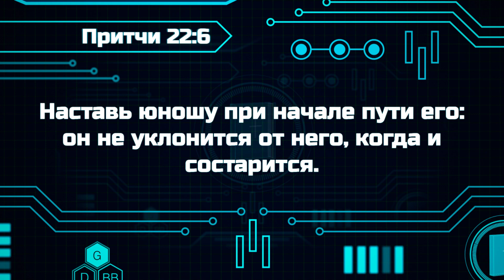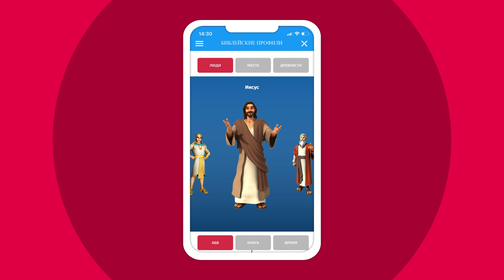Библейские файлы с Робиком | Какой путь выбираешь?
Сегодня разберем стих из Притчей 22:6:
«Наставь юношу при пути его: он не уклонится от него, когда и состарится».